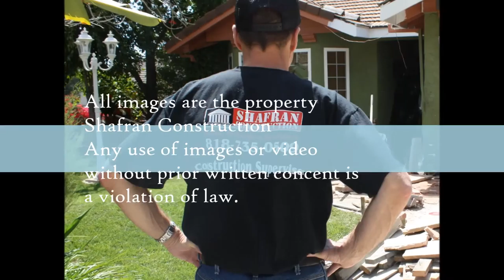Glendora Bathroom Remodeling call Shafran 310 295 1960